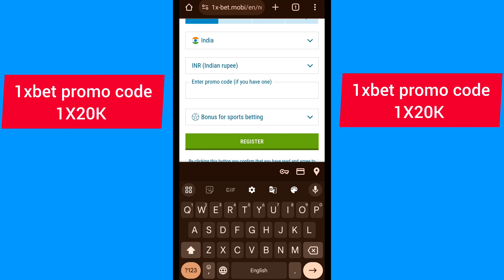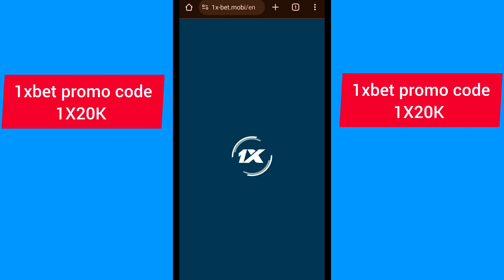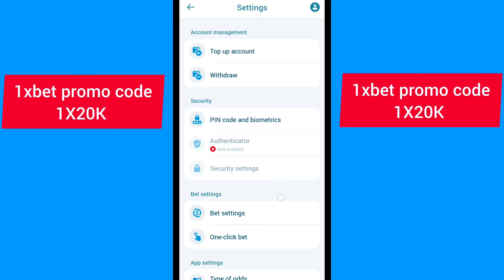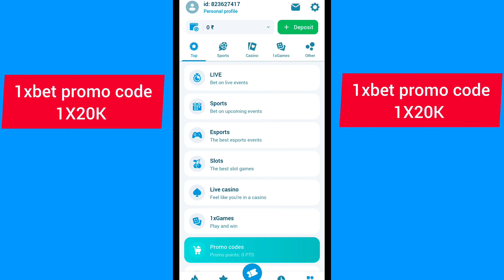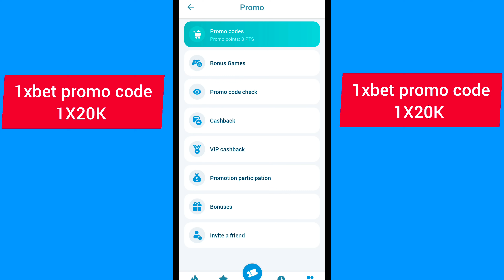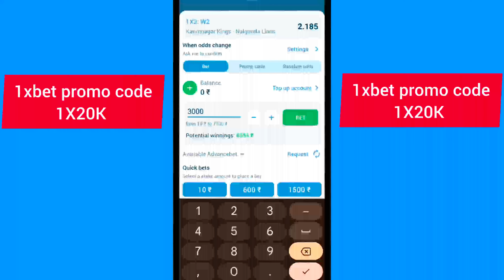1xbet | 1xbet hindi | 1xbet 2024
1xbet | 1xbet hindi | 1xbet 2024
1xbet | 1xbet hindi | 1xbet 2024

1xbet,1xbet hindi,1xbet 2024,1XBET,1xbet kya hai,1xbet ipl 2024,what is 1xbet

Es Video me mene bataya hai ki 1xbet ,1xbet kaise khele, 1xbet 2024

(1xbet | 1xbet hindi | 1xbet 2024  ) The 1xbet gives you better rewards. When you make your initial deposit, the standard 1xbet bonus is a 100% matched deposit bonus.

Video Name - 1xbet | 1xbet hindi | 1xbet 2024
In this video ✅👇
⏱️Timestamps⏱️
0:13 - Payment Proof 1xbet
0:31 - What is in this video (about 1xbet kaise khele, 1xbet )
0:49 - How To Download and Install 1xbet?
1:35 - 1xbet Apk download & Review
2:33 - 1xbet promo code
3:27 - Personal Profile
3:47 - Deposit
4:56 - Risk free bet
5:02 - Bet Place
5:52 - End

1xbet | 1xbet hindi | 1xbet 2024

1xbet registration process 2024✅👇

1. The "One Click" option allows you to sign up literally with one click of the mouse or touchpad.

2. Click the "Register" button and you will now have an account.

3. In this case, the platform automatically generates a username for you in the form of an eight-digit code and an eight-character password. For your convenience, the system offers you to store these data by sending them to your email or by saving them as a text file or a picture.

4. If you take this option, you will leave the completion of your profile data for later.

5. 1xBet will also allow you to play using only these so-called "service" details, but note that you will still need to register your details in order to withdraw money from your account when you win. If you have the time, our advice is to do it now.

1xbet | 1xbet hindi | 1xbet 2024

1xbet,1xbet hindi,1xbet 2024,1XBET,1xbet kya hai,1xbet ipl 2024,what is 1xbet

1xbet | 1xbet hindi | 1xbet 2024
7) 1xbet winning strategy
8) 1xbet Earning Proof
9) 1xbet kaise khele
10) How to play in 1xbet
12) 1xbet Game
13)1xbet app
14) 1xbet 2024
15) 1xbet fake or real
16) 1xbet Pakistan
17) 1xBet 2024
18) 1xbet app hindi
19) 1xbet india
20) how to make bet on 1xBet
21) 1xbet bangladesh 2024
22) 1xbet kese khelen
23) 1xbet app link
26) 1xbet full registration
27) how to win Dream11 by using 1xbet
28) 1xbet tips and trick
29) 1xbet registration kaise kare
30) 1xbet signup
31) 1xbet kaise khelen ?
32) 1XBET KAISE KHELE
33) 1XBET
34) 1xbetkaisekhele

1xbet | 1xbet hindi | 1xbet 2024

1xbet,1xbet hindi,1xbet 2024,1XBET,1xbet kya hai,1xbet ipl 2024,what is 1xbet

1xbet | 1xbet hindi | 1xbet 2024